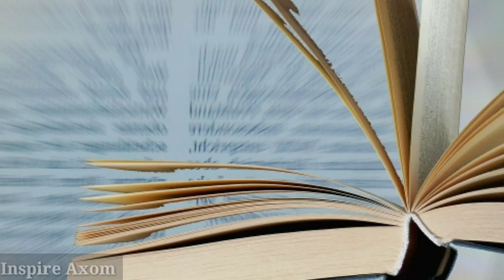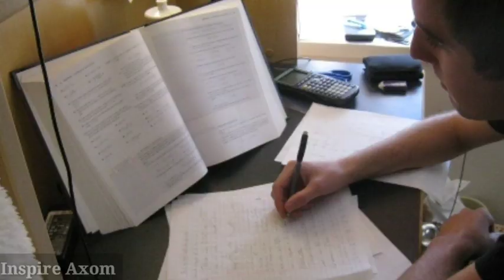Assamese Study Motivation// Best Study Motivational in Assamese - Inspire Axom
Assamese Study Motivation // Best Assamese Study Motivation - Inspire Axom

এইটো চোৱাৰ পাছত আৰু পঢ়া শুনাত অৱহেলা নকৰিবা । পঢ়া শুনাত মন লাগিব ।
আপোনালোকে যদি এনেধৰণৰ ভিডিঅ চাই থাকিব বিচাৰে তেন্তে চেনেল টো চাবচক্ৰাইব কৰি লব পাৰে । ভিডিঅ টো ভাল লাগিলে লাইক, কমেন্ট, চেৰ আৰু চাবচক্ৰাইব কৰিব

Study Motivation in Assamese
Education video

Hslc,Board Exam,CBSE,SEBA,HS